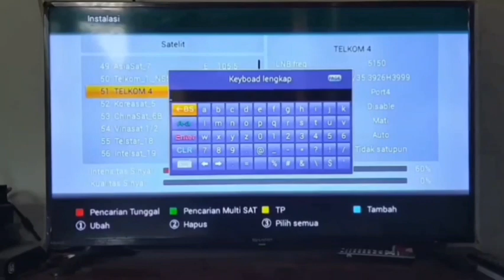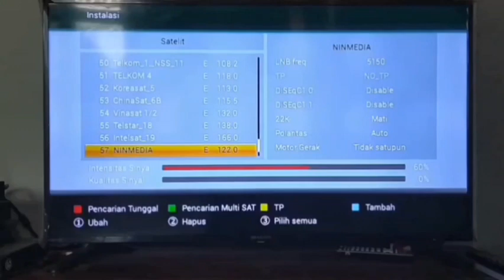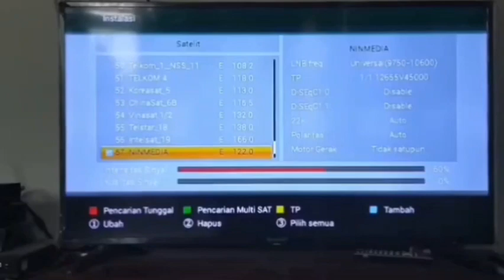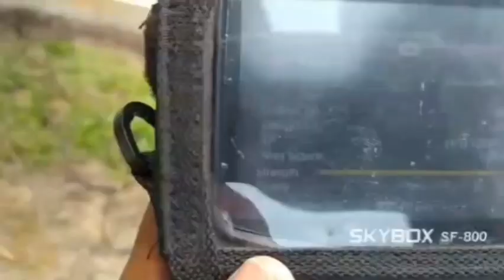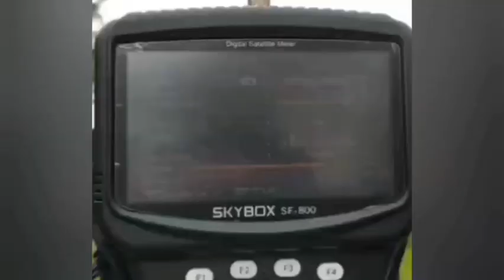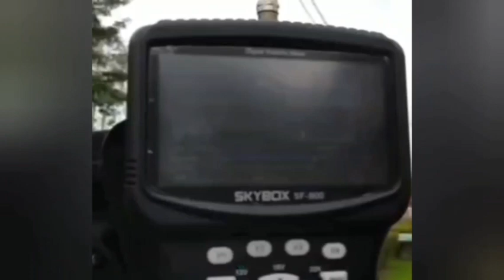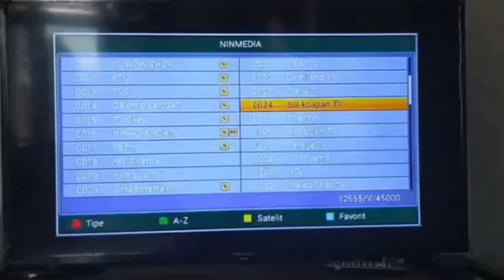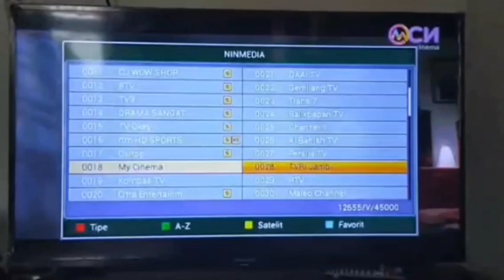😱.. Tracking Ninmedia..!! Asiasat 9 Ku Band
Ninmedia Berada di satelit asisat 9 ku band, semua pasti bisa untuk mencari sinyal di satelit asiasat 9.
Nimedia hilang sinyal, Ninmedia, siaran tv hilang